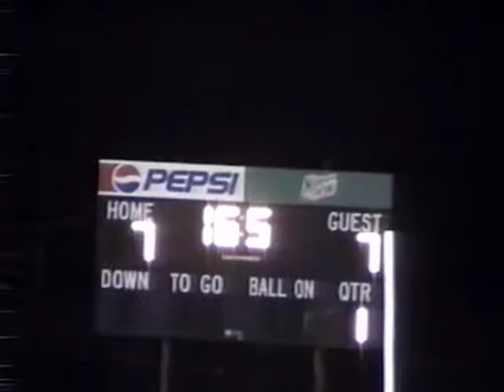LC vs West Point 2006 2nd Qtr